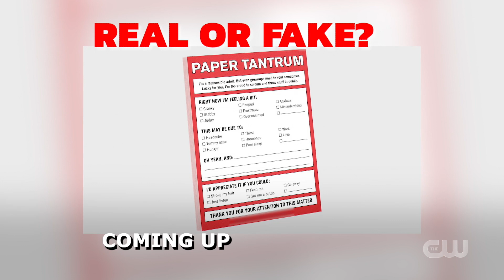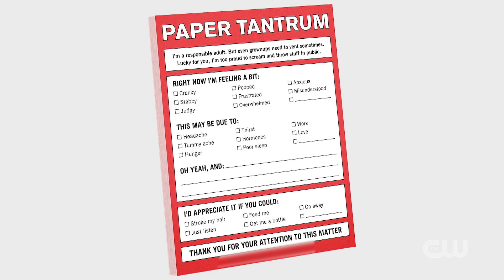Totally Weird and Funny S01E01